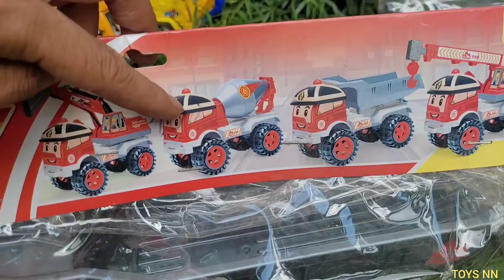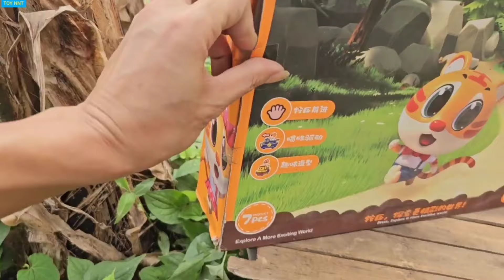Máy Xúc Cát Bự / Xe Tải Chở Đất | Xe Cẩu Múc Cát | Xe Trộn Bê Tông , Ô Tô Máy Xúc Bự / Xe Đồ Chơi